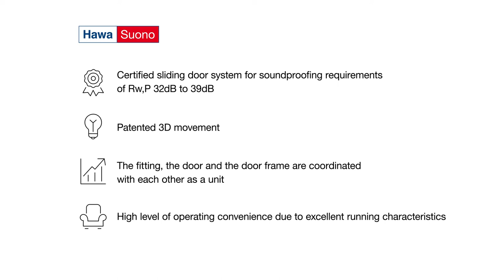Hawa Suono - sliding door fitting with soundproofing - EN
The revolutionary sliding door system which keeps out noise and smells. The soundproof sliding door which separates large and small rooms in an elegant and acoustically effective way.